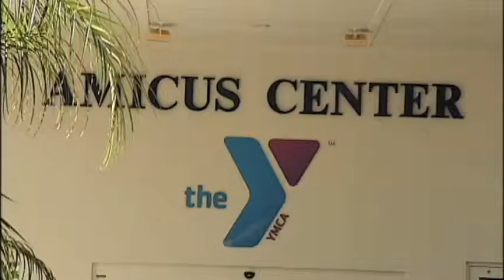SNN: Summer Pool Safety